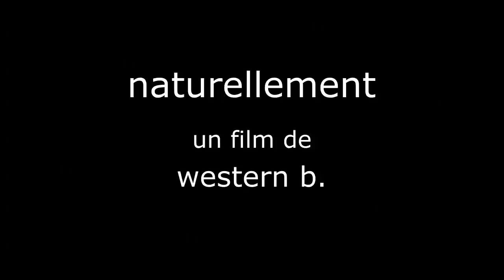naturellement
un film réalisé dans la cadre de l'atelier mashup du 16 novembre 2016 à la médiathèque